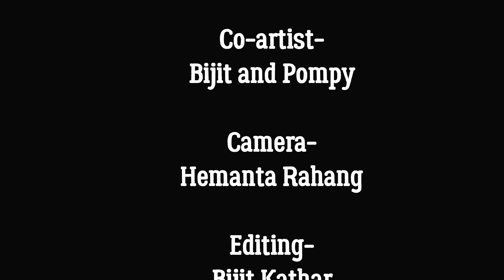Tur Hoie Rom by Surekha chhetri//🥰Cover Dance#Surekha Chhetri//Dance by Jyotishneha Bhuyan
Dear viewers This video is made for just Entertaining purpose. This video is not original.

Original credits

Song : Tur Hoyei Rom
Singer : Surekha chhetri
lyrics/Composer : Raag Parag
Mix & Mastering : Pinku Das

Performed by Jyotishneha Bhuyan(JB-MUNU)
Camera : Hemanta Rahang
Choreography : Gautom Teron
Editing : Bijit kathar(B-K Edits)
MUA : Pompy Bhuyan(MUNU)
Arrange : Sumi Bhuyan